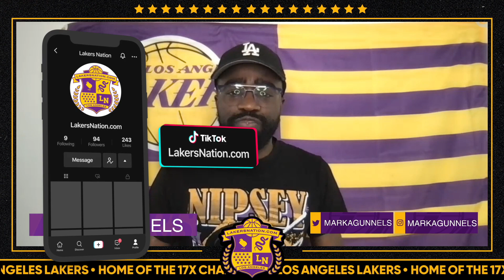LeBron James Reveals Thoughts On Retirement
LeBron James was asked about how much longer he intends to play...